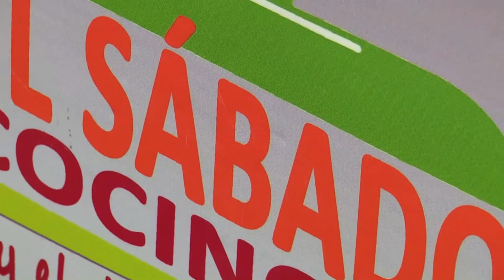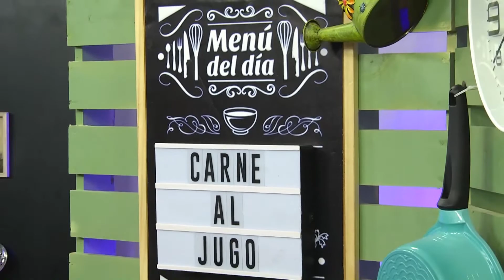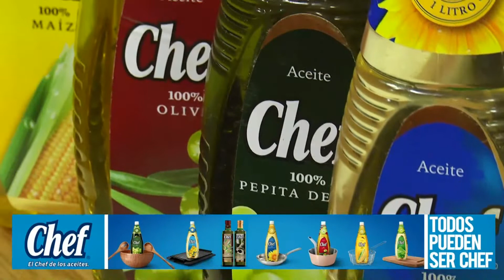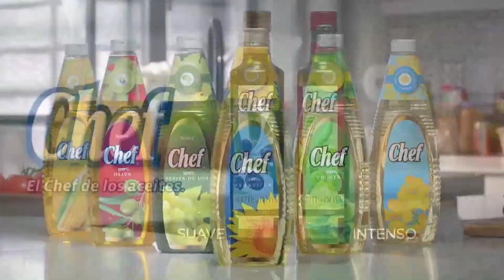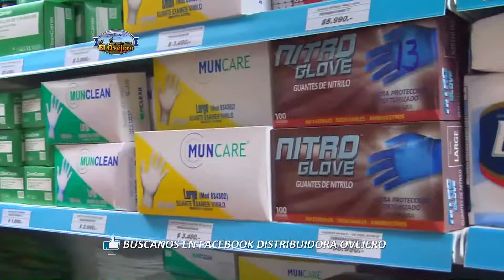CARNE AL JUGO / EL SÁBADO COCINO YO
Receta del día 🥩”CARNE AL JUGO”🥩 (6 personas)

👉Sábado 19:00 y Domingo 12:00👈

INGREDIENTES:
-2 Kg de tapabarriga de vacuno Pampa Grande
-2 Cucharadas de Aceite 100% Oliva
-1 cebolla en cubos
-1 morrón en cubos
-1 tomate maduro en cubos
-1 zanahoria rallada
-1 taza de apio en cubos
-1 taza de salsa de tomate
-4 dientes de ajo
-10 hojas de perejil o cilantro
-1 cucharada de orégano
-1 cucharada de ají de color
-3 tazas de caldo de carne
-1 cucharada de sal

PREPARACIÓN:
1.-Limpia el corte de tapabarriga, sacando todas las grasas duras, dejando solo las blanditas que son las que darán buen sabor, o pide en la carnicería que te la limpien.
2.-Corta todas tus verduras que serán la base de esta carne.
3.-Calentar dos cucharadas de aceite chef de oliva en una olla de fondo grueso a fuego medio-alto (olla a presión). Sellar la carne por todos los lados. Unos 20 minutos por todo, luego retirar de la olla y reservar.
4.-Para desglasar agregar todas las verduras y cocinar revolviendo unos 3 minutos, introduce las hojas de apio, laurel y rectifica sabores y condimentos (acá aprovecha a colocar sal y pimienta), agregar el caldo de carne.
5.-Recordar que debes llenar como máximo tu olla a presión 2/3 de su capacidad y cerrar bien y herméticamente.
6.-Llevar a cocción a fuego medio desde el momento que la olla a presión comience a pitear por 70 min (1hr 10 min.) cuando se cumpla el tiempo de cocción retirar del fuego y dejar enfriar 15 min antes de abrir o estas que ya el pito no suene o no tenga aire comprimido (no abrir antes, ni colocar agua fría sobre este).
7.-Si tuviera olla normal cocinar a fuego medio por 5 hr, e ir agregando caldo si faltara, evita que se te seque .
8.-Pueden colar el caldo de la cocción en la juguera o dejar tal cual.
9.-Servir caliente con tallarines, puré, arroz, polenta, etc.